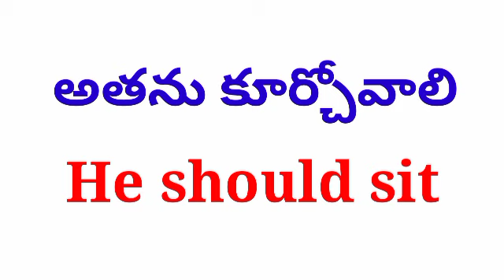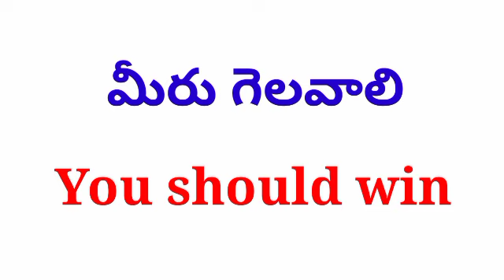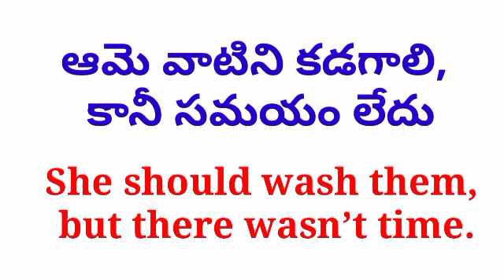Daily Use english sentences, English speaking practice, Learn english through telugu, english #5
Daily Use english sentences, English speaking practice, Learn english through telugu, english #2

Topics Covered :
100 daily use sentences in english
daily use sentences at home
daily use basic sentences
daily basis use sentences in english
daily use sentences in english
daily use sentences english speaking words
learn english through telugu
learn english through telugu online free
learn english through telugu online
how to learn spoken telugu through english
how to learn english in telugu
spoken english to telugu classes
can i learn english at home
ways to learn english
how to learn spoken english in telugu
daily use vocabulary
english daily use vocabulary
most important daily use vocabulary
10 daily use vocabulary words with meaning
5 daily use vocabulary words
most daily use vocabulary
daily usage vocabulary
common daily use vocabulary
spoken english
spoken english classes online india
spoken english course online free
spoken english classes online free
conversation for spoken english
spoken english dialogues
spoken english example